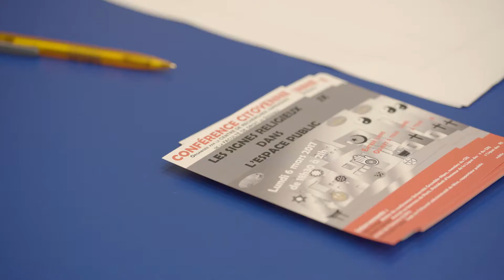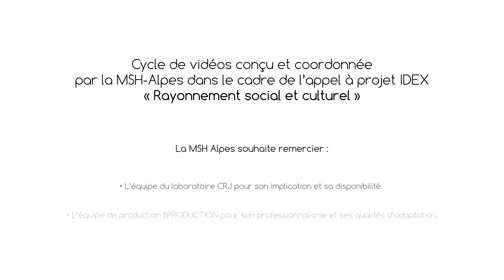Le Centre de Recherches Juridiques de Grenoble (CRJ)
Le Centre de Recherches Juridiques (CRJ) est une équipe d’accueil de l'Université Grenoble Alpes  reconnue par le Ministère de l’Enseignement Supérieur et de la Recherche  (EA 1965).
Il regroupe l’essentiel des enseignants-chercheurs (plus de 60) et des doctorants (plus de 75) de la Faculté de droit de Grenoble. Il est structuré en trois axes principaux de recherche mais développe aussi des projets scientifiques transversaux qui associent des chercheurs de différentes spécialités ou de disciplines voisines. Chaque année, il propose une vingtaine de manifestations scientifiques : colloques, conférences citoyennes, séminaires d'études... et bénéficie de partenariats nationaux et internationaux.